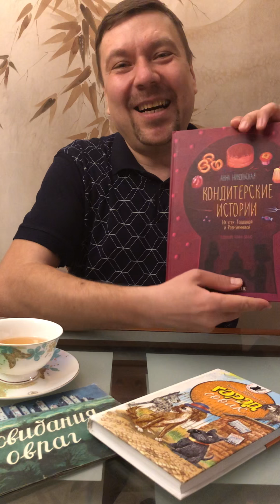Анна Никольская: Кондитерские истории. На углу Тополиной и Розмариновой (2)